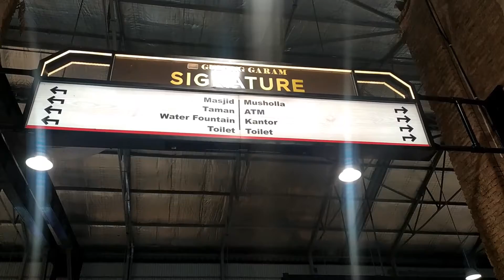Rest Area Banjaratna Tol Brebes Ex Gudang Gula Classic dan Masjid Cantik